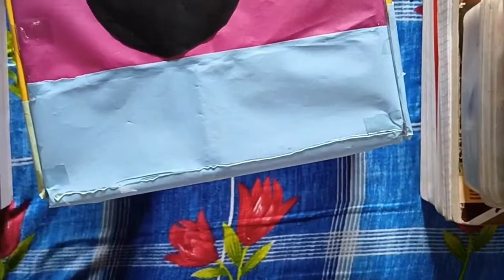Diwali hanging shandiler making craft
Diwali hanging shandilier making craft